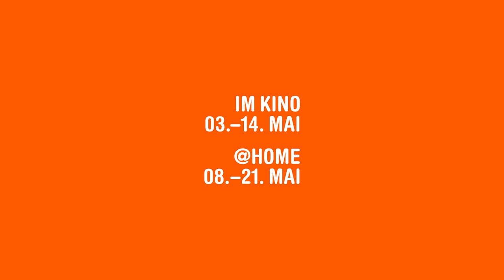LE SPECTRE DE BOKO HARAM I Film Talk with Cyrielle Raingou I DOK.fest 2023